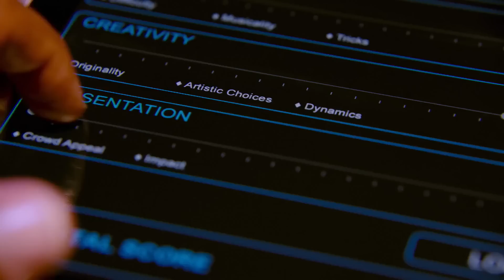The Ruggeds dance to Rudimental - Not giving in (World Of Dance 2018)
The Ruggeds rock the stage at NBC's World Of Dance.
Fighting to stay in the race they perform for their lives during The Cut!